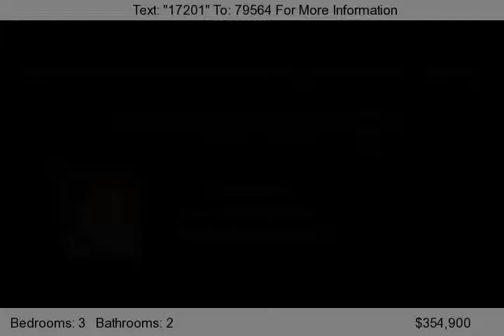9376 N. 83rd Street, Scottsdale, AZ 85258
3 bedroom, 2 bathroom, 2,024 sq.ft. home in Scottsdale, Arizona, McCormick Ranch. Recently updated, this amazing 3 bedroom McCormick Ranch single level home has new well-insulated doors and windows, bright kitchen and open floor plan. Large backyard with mature shade trees in Scottsdale, AZ. New roof, skylights, garage door, and water heater. Well located in Scottsdale, AZ close to Scottsdale s...